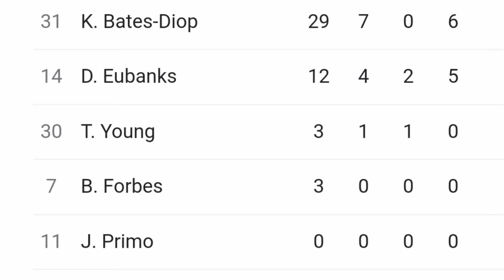NBA 75 season 2021 - 2022/game result / LA LAKERS VS SAN ANTONIO SPURS /team stats